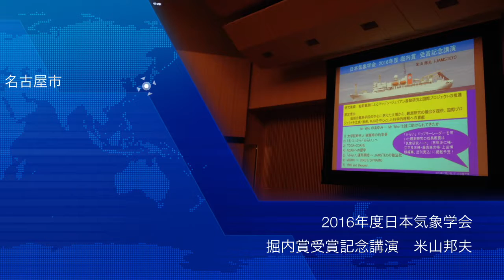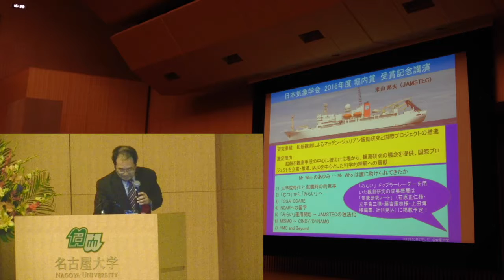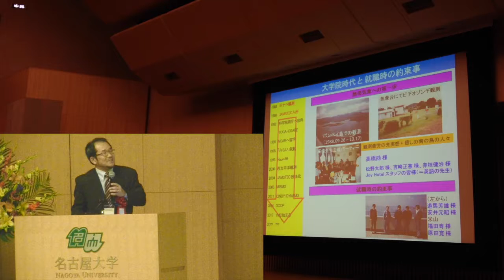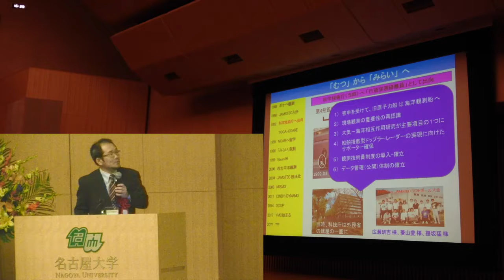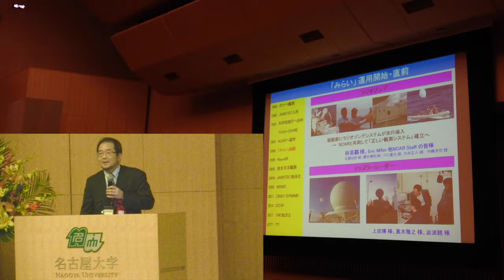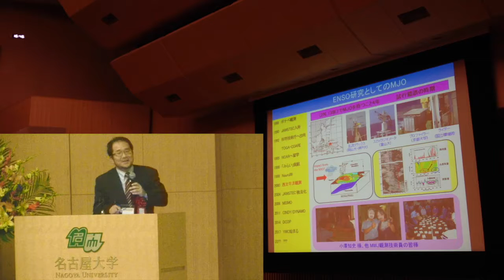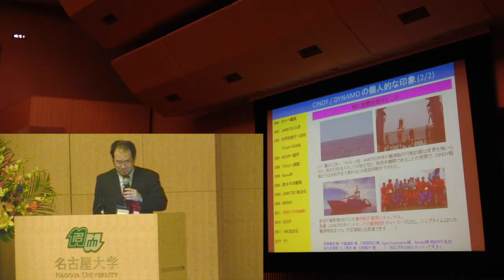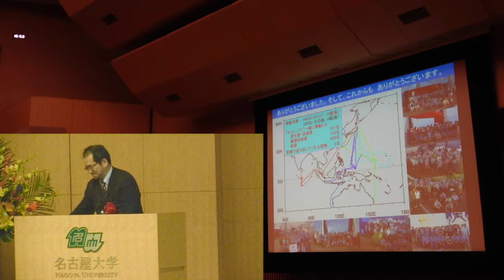HoriuchiAward2016Yoneyama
2016年度日本気象学会堀内賞受賞記念講演　米山邦夫博士
日本気象学会堀内賞受賞者決まる
受賞者：米山邦夫 (海洋研究開発機構)
研究業績：船舶観測によるマッデン・ジュリアン振動研究と国際プロジェクトの推進
選定理由：
大気の瞬間的な状態を表す「天気」と平均的な状態を表す「気候」は，それぞれ数日以下
のスケールと季節から数年単位のスケールで特徴的に区別されるが，近年その間の時間ス
ケールを持った「季節内変動」がさまざまな現象の理解あるいは数値モデルの再現性や予報
精度向上の観点から鍵を握る存在として認識されている．特にその代表的な現象が，主にイ
ンド洋から太平洋の熱帯海洋上で巨大雲群を伴い現れるマッデン・ジュリアン振動(MJO)で
ある．
MJO 研究は一般に，大規模な現象を扱うのに適している数値モデルや衛星観測データな
どを用いて行われるが，米山邦夫氏は同現象の階層性や 1-2 ヶ月という周期性に注目して現
場観測の観点から理解を試みてきた．特に同氏は 1990 年代に旧原子力船「むつ」が海洋地
球研究船「みらい」として新たな使命を迎えたとき，大気－海洋相互作用研究の重要な現場
観測装置として C バンドドップラーレーダーの搭載に尽力した．このレーダーは船上常設
装置としては世界で初めてのものであり，ラジオゾンデや海上気象観測装置も含めて洋上
における大気観測のプラットフォームを整備することにより観測研究を推進した．
1990 年代後半から 2000 年代初頭にかけては，主に西部熱帯太平洋において観測航海を行
い，海上の水蒸気分布や卓越する対流の特徴を明らかにした[業績 1-3]．「みらい」運用の初
期段階においては，多くの気象研究者に船上での観測機会を提供することで新たな観測機
材の洋上展開を可能とし，また多くの学生の修士・博士論文につながる成果創出にも貢献し
た．2000 年代に入ると，MJO 研究において最大の謎である発生過程の解明を目指して国際
プロジェクト MISMO (Mirai Indian Ocean cruise for the Study of the MJO-convection Onset)を立
案し，2006 年 10 月から 12 月にかけ中部熱帯インド洋において「みらい」やモルディブ諸
島に展開した観測サイトで集中観測を実施した[4]．その結果，現場観測として初めて MJO
対流発生の瞬間を捉えることに成功し，対流圏下層から中層，上層へと段階的に湿潤化して
いく様子や東進する降水システムが湿潤化に寄与する様子を示すなど，MJO 対流発生時の
特徴を明らかにした[7, 8]．取得したデータは品質管理を行った上で[5, 6]積極的に公開し，
現在もMJO研究などに活用されている．さらにMISMOで得られた知見と問題点を踏まえ，
より長期的かつ広範囲な観測網を構築して，MJO 対流発生の謎に迫る新たな国際プロジェ
クト CINDY2011 (Cooperative Indian Ocean experiment on intraseasonal variability in the Year
2011)を立案し，マイアミ大学の Zhang 教授とともに 16 の国と地域から約 70 の研究機関が
参加した国際プロジェクトを率いて集中観測を実現させた[9]．同集中観測では約半年の観
測期間中に 4 つの MJO 対流が発生し，特に 2011 年 10 月から 12 月にかけて続けざまに発
生した現象についてはかつてない頻度，精度，領域で観測することに成功した．得られたデ
ータに基づいて解析研究や数値モデル研究が現在も精力的に行われており[10-12]，その成
果は観測終了から 3 年半で 100 編以上の論文として取りまとめられている．最近では，気
象集誌に CINDY2011 の特別号を企画し，特別号編集委員長としてこれをとりまとめ，2015
年 12 月に発行した．
MJO 研究はかつてない現場観測データを得たことで，特にインド洋における対流発生メ
カニズムに関する知見が急速に進展している．米山氏は現在，MJO のもう１つの大きな謎
であるインドネシアを含む海洋大陸上空でその振る舞いが不明瞭になる現象についても，
その現象解明を目指した新たな国際プロジェクト YMC (Years of the Maritime Continent)を実
現すべく，国際機関や各国の政府機関，大学に働きかけて精力的に活動を続けている．
このように，米山氏は船舶を観測手段の中心に据えた立場から多くの気象研究者に現場
観測研究の機会を提供するとともに，国際観測プロジェクトを中心となって立案・推進し実
現することにより，特に MJO の対流発生過程を中心とした科学的理解の向上に特段の貢献
をしてきた．
以上の理由により，日本気象学会は米山邦夫氏に 2016 年度堀内賞を贈呈するものである．
主な論文リスト
1. Yoneyama, K., 2003: Moisture variability over the tropical western Pacific Ocean. J. Meteor. Soc.
2. Takayabu, Y. N., J. Yokomori and K. Yoneyama, 2006: A diagnostic study on interactions between
atmospheric thermodynamic structure and cumulus convection over the tropical western Pacific
Ocean and over the Indochina Peninsula. J. Meteor. Soc. Japan, 84A, 151-169.
3. Yasunaga, K., K. Yoneyama, H. Kubota, H. Okamoto, A. Shimizu, H. Kumagai, M. Katsumata, N.
Sugimoto and I. Matsui, 2006: Melting layer cloud observed during R/V Mirai cruise MR01-
K05. J. Atmos. Sci., 63, 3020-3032.
4. Yoneyama, K. et al., 2008: MISMO field experiment in the equatorial Indian Ocean. Bull. Amer.
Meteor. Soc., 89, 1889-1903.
5. Yoneyama, K., M. Fujita, N. Sato, M. Fujiwara, Y. Inai and F. Hasebe, 2008: Correction for
radiation dry bias found in RS92 radiosonde data during the MISMO field experiment. SOLA,
4, 13-16.
6. Fujita, M., F. Kimura, K. Yoneyama and M. Yoshizaki, 2008: Verification of precipitable water
vapor estimated from shipborne GPS measurements. Geophys. Res. Lett., 35, L13803,
doi:10.1029/2008GL033764.
7. Yamada, H., K. Yoneyama, M. Katsumata and R. Shirooka, 2010: Observations of a super cloud
cluster accompanied by synoptic-scale eastward-propagating precipitating systems over the
Indian Ocean. J. Atmos. Sci., 67, 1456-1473.
8. Kurita, N., D. Noone, C. Risi, G. A. Schmidt, H. Yamada and K. Yoneyama, 2011: Intraseasonal
isotopic variation associated with the Madden-Julian Oscillation. J. Geophys. Res., 116,
D24101, doi:10.1029/2010JD015209.
9. Yoneyama, K., C. Zhang and C. N. Long, 2013: Tracking pulses of the Madden-Julian Oscillation.
Bull. Amer. Meteor. Soc., 94, 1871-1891.
10. Ciesielski, P. E., H. Yu, R. H. Johnson, K. Yoneyama, M. Katsumata, C. N. Long, J. Wang, S. M.
Loehrer, K. Young, S. F. Williams, W. Brown, J. Braun and T. Van Hove, 2014: Qualitycontrolled
upper-air sounding dataset for DYNAMO/CINDY/AMIE: Development and
corrections. J. Atmos. Oceanic Technol., 31, 741-764.
11. Miyakawa, T. M. Satoh, H. Miura, H. Tomita, H. Yashiro, A. T. Noda, Y. Yamada, C. Kodama,
M. Kimoto and K. Yoneyama, 2014: Madden-Julian Oscillation prediction skill of a newgeneration
global model demonstrated using a supercomputer. Nat. Commun., 5, 3769,
doi:10.1038/ncomms4769.
12. Bellenger, H., K. Yoneyama, M. Katsumata, T. Nishizawa, K. Yasunaga and R. Shirooka, 2015:
Observation of moisture tendencies related to shallow convection. J. Atmos. Sci., 72, 641-659.